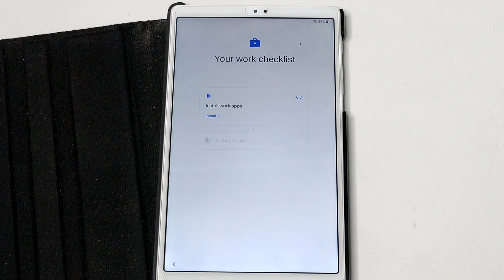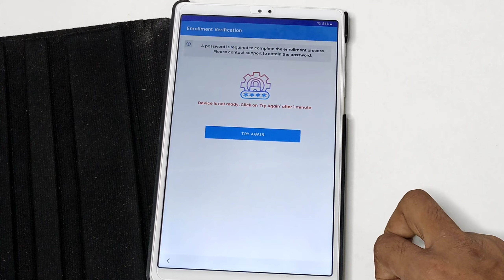jagananna tab important update ||ఇక కష్టమే all apps tabs కి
similar searchs
Enrollment Verification
Device is not ready. Click on 'Try Again' after 1 minute
Jagananna tab qr code
Jagananna tab android 13
Jagan anna tablet
Jagannath tabs
Jagan tab lock open
Jagananna tab byju's login
jagananna tab new update
Jagannath tab reset
jagananna tab play store open
jagannath tab update
Jagananna tab
Jagananna tablet Invalid code
Jagannath tab
Jagan tabs invalid code
Jagan tab
Jagananna tab all apps
jagananna tab problem
Jagan
jagan tabs
invalid code jagananna tab
Jagananna tab reset
package disabler pro code
tab reset
Invalid code
Jagannath apps
Jagan anna tabs invalid code problem android 13
jagananna tab android 12
jagananna tab it admin problem
jagananna tab installing new app problem
jagan tab app download telugu.
jagan anna tab apps downloadjagananna tabs 3 apps లో YouTube ఇక పండగో ఎంజాయ్ jagananna samsungtaba7lite schooltab #allapps